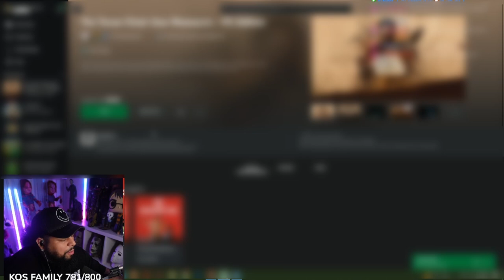Why We'd Be the WORST Victims in Texas Chainsaw Massacre! 😂🔪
The Texas Chainsaw Massacre Game | Intense Horror Gameplay! 🔪🎮

Welcome back to 3mggaming! Today, we're diving deep into the heart of Texas to explore the chilling world of 'The Texas Chainsaw Massacre' game. Experience the suspense, horror, and adrenaline-pumping action alongside me as we navigate through this iconic horror setting. Will we escape Leatherface's grasp, or will we become another one of his victims?